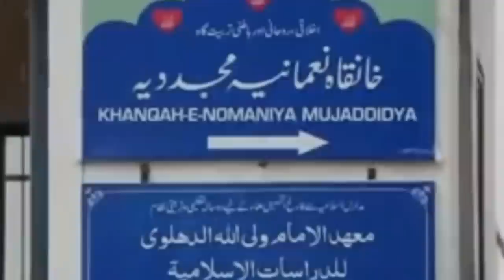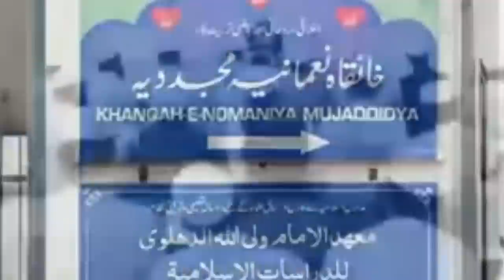Munawar Zama: Best Motivational Video